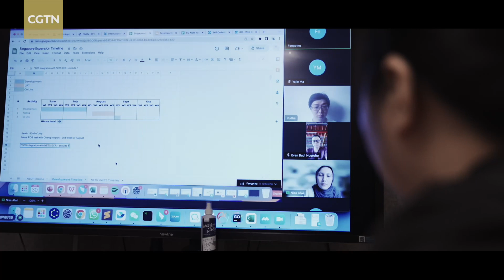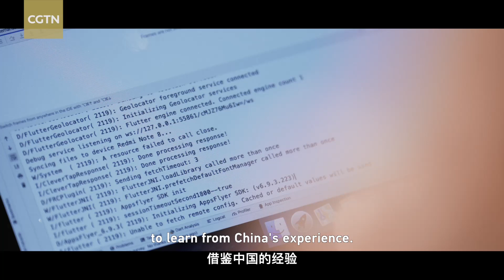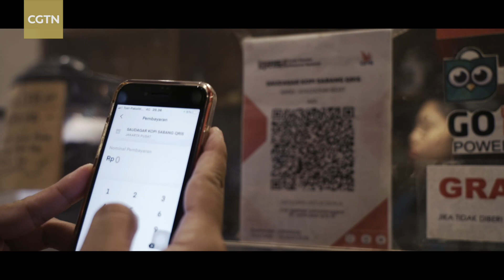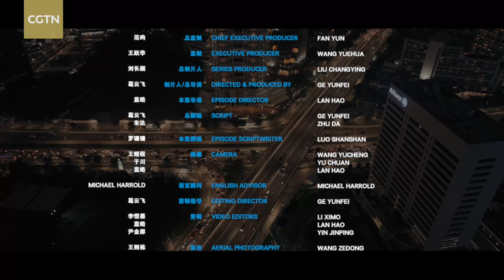Indonesia’s Rise as a Digital Power | The Call of the Silk Road | Docuseries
Today marks the launch of CGTN’s 15-part documentary series, “The Call of the Silk Road”. Our first stop is Indonesia, a country that has undergone tremendous change in the past ten years. A massive building program, including new airports and highways, as well as Southeast Asia’s first high-speed railway, has modernized the country’s infrastructure, while a digital revolution has transformed the way its 274 million people lead their lives. Join us, to witness how technology is impacting this archipelago-state, and how China is contributing to its rise through the Belt and Road Initiative.